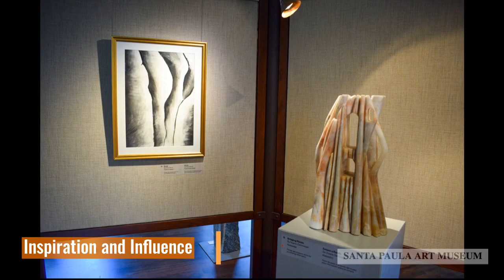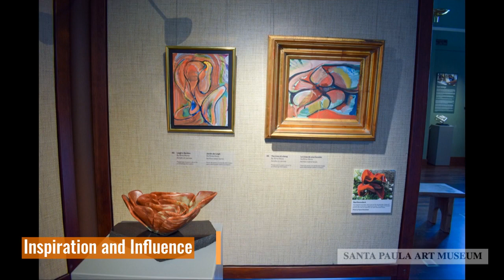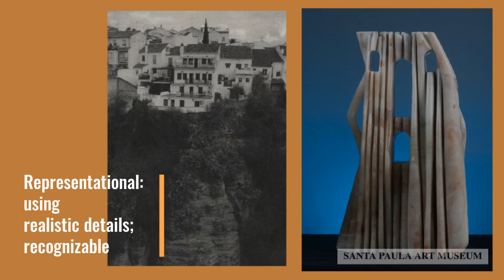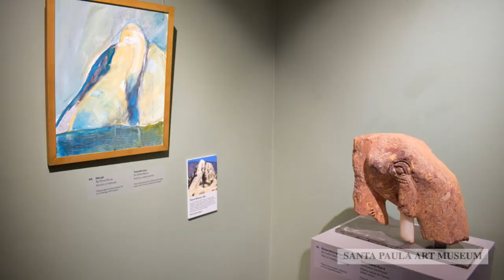ArtSPARK Virtual Education Tour: Inspiration and Influence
Take an ArtSPARK virtual education tour of the Santa Paula Art Museum's exhibition "Inspiration and Influence" led by Museum Educator Stefanie Ortiz. ArtSPARK is the Santa Paula Art Museum's free school tour program that ignites students' imaginations and opens the door to art education and creative exploration.